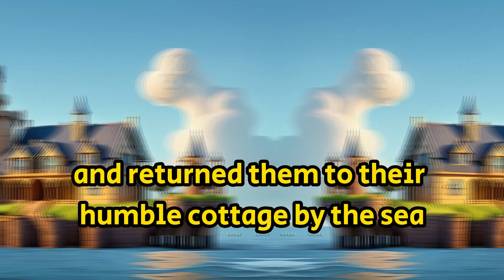A Tale of Greed and Redemption: The Fisherman and His Wife Storytime!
Dive into the classic fairy tale of "The Fisherman and His Wife" in this captivating YouTube video! Join us as we unravel the timeless story of ambition, greed, and the transformative power of humility.

Follow the humble fisherman as he casts his net into the sea, only to catch a magical fish that promises to grant any wish in exchange for its freedom. However, when the fisherman's wife becomes consumed by greed and begins making increasingly extravagant demands, their lives spiral into a whirlwind of excess and dissatisfaction.

As the fisherman's wife's wishes grow more extravagant, viewers are taken on a journey of moral reflection and self-discovery. Through the consequences of their actions, the story highlights the importance of gratitude, contentment, and the true meaning of happiness.

"The Fisherman and His Wife" is a thought-provoking tale that resonates with audiences of all ages. Through its timeless themes and engaging narrative, the story invites viewers to reflect on the value of humility, empathy, and the pursuit of inner fulfillment.

This YouTube video brings the classic fairy tale to life with captivating animation, immersive narration, and a soundtrack that enhances the storytelling experience. Join us as we rediscover the moral lessons and enduring wisdom of "The Fisherman and His Wife."

Prepare to be enchanted by the timeless tale of greed and redemption!

kids stories,
kids stories malayalam,
kids stories with moral,
kids stories in spanish,
kids stories books,
kids stories